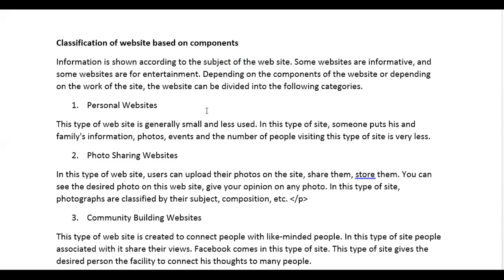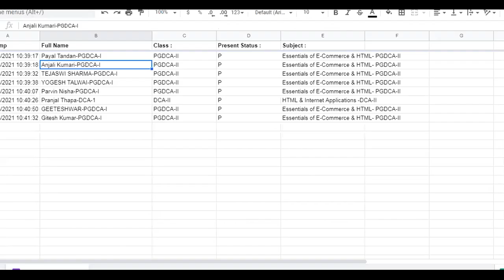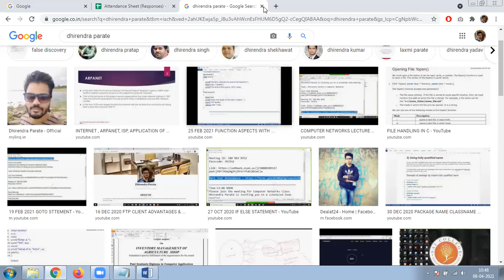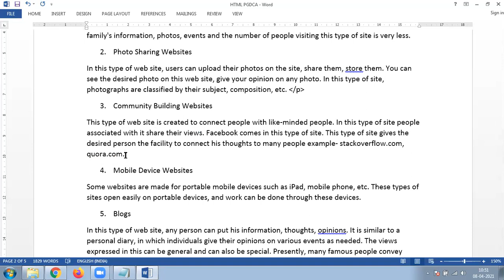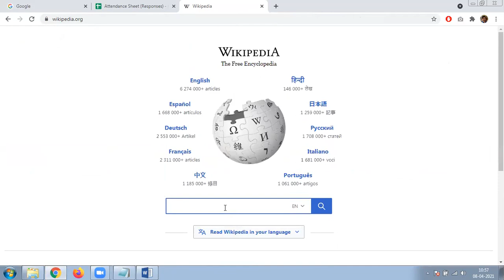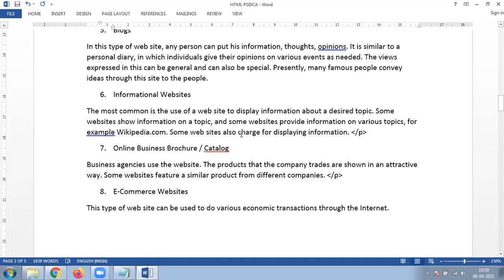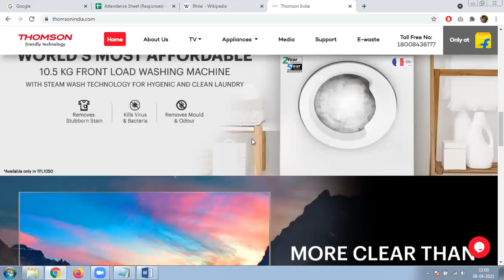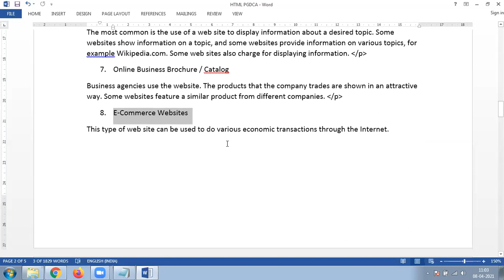08 APRIL 2021 CATEGORIES OF WEBSITE